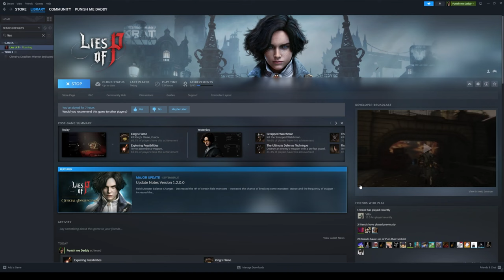Lies of P a ciegas, sesión 3